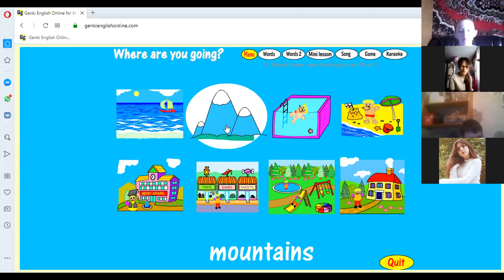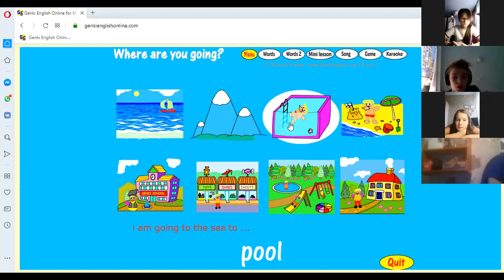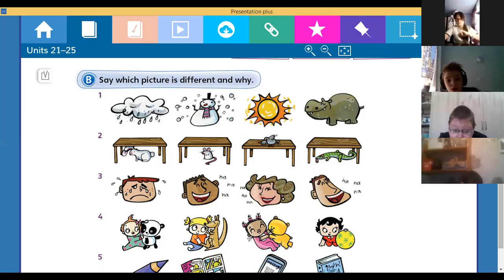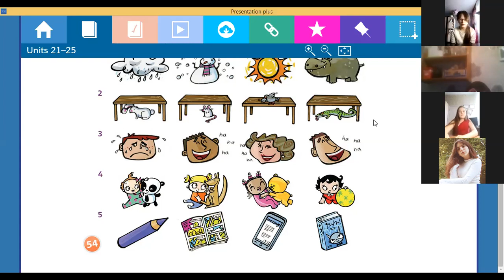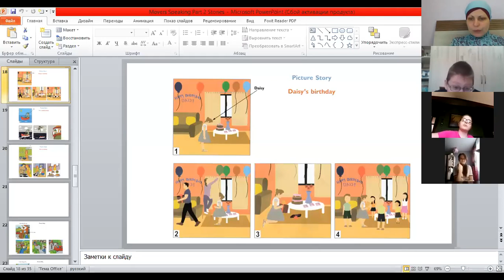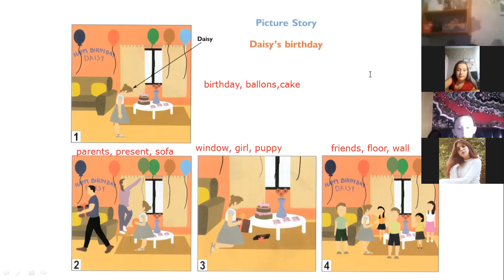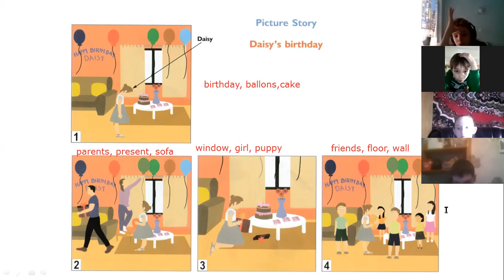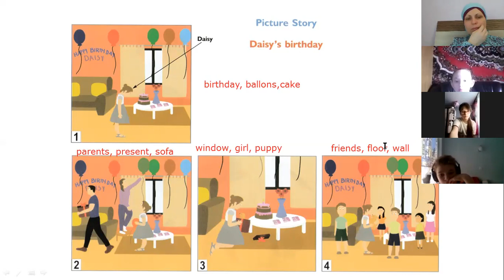Movers 21 04